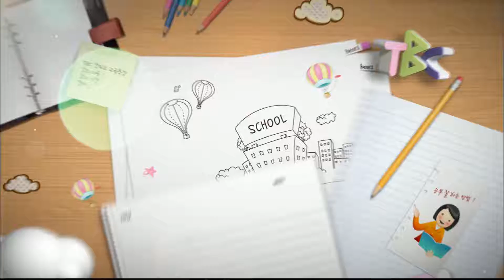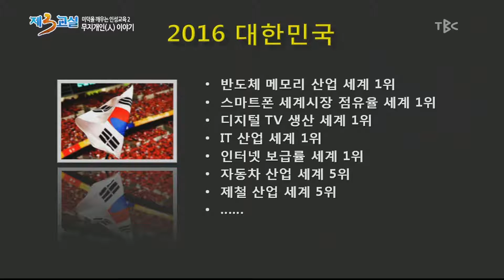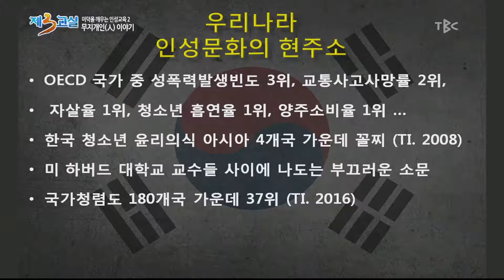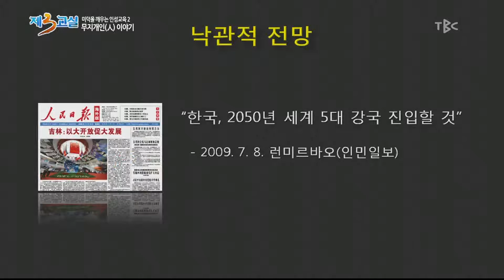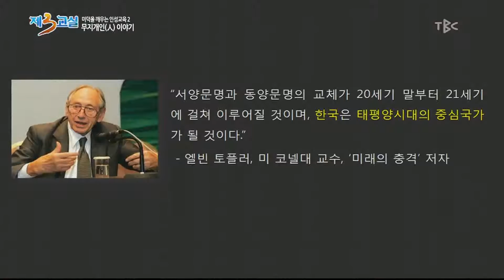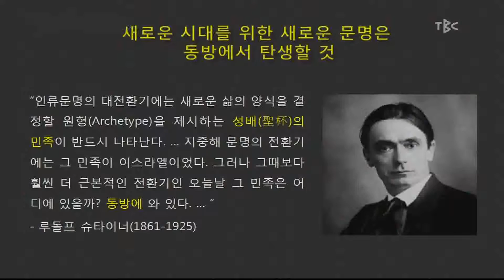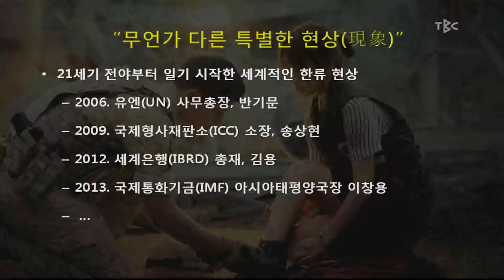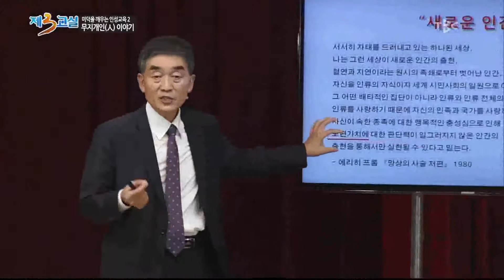20161229 TBC제3교실미덕을 깨우는 인성교육2 무지개인 이야기